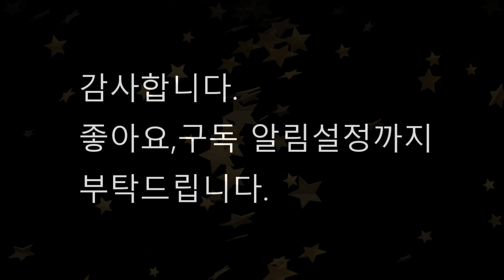제47회대한민국자생란대전 심사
제47회대한민국자생란대전 심사과정